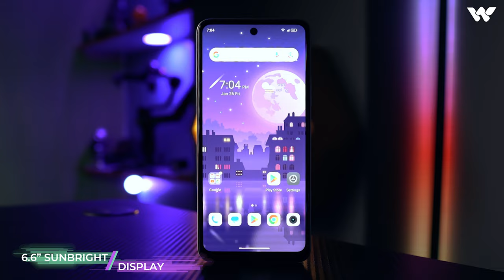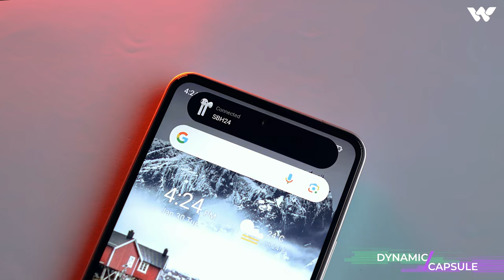NEXG N25 First Impression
The ChampionsChoice, the NEXGN25, is an amazing device, don't you think?

🚦 Breathing Light
💧 IP52 Rating
📱 6.6” Sunbright Display
👉90Hz Refresh Rate | 180Hz Touch Sampling Rate
🏿UNISOC TIGER T616
🧠Champion-Level 8GB Rapid Memory
[◉°] 50MP Triple AI Spellbinding CAMERA
🛡️ Multi-Functional Side-Mounted Fingerprint Sensor | Face Unlock
💥 5000mAh Huge Battery
📲 Latest Android™13
🎨 Pacific Silver, Radiant Purple, Sand Black
🎯 Dynamic Capsule, App Lock, Parallel Apps, ChatGPT, Smart Controls, Gestures, OTG, OTA, and much more.